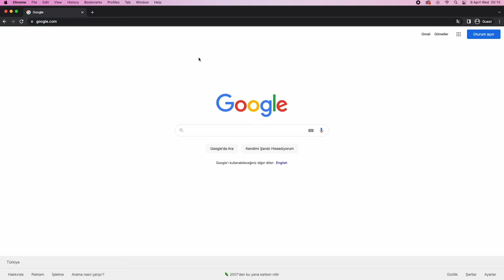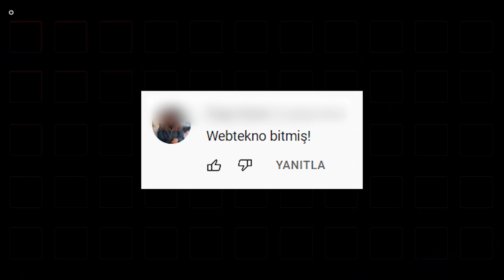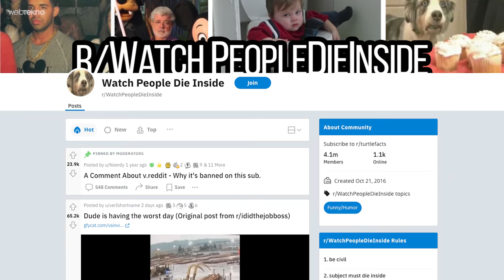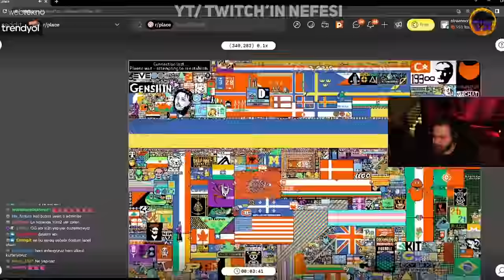İnternet Tarihinin En Büyük Olayı: Reddit r/Place Piksel Savaşlarında Neler Yaşandı?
Bugünkü videomuzda son günlerde viral haline gelip ortalığı kasıp kavuran Reddit Place nedir, onu anlatıyoruz. Keyifli seyirler!

Geçtiğimiz günlerde internet tarihinin en büyük sosyal deneylerinden birine tanık olduk. Milyonlarca insan, Reddit Place etkinliğinde 72 saat boyunca piksellerle resim çizmeye ve yaptıkları resimleri korumaya çalıştı. Elraenn gibi bazı popüler Türk yayıncıları da bu etkinliğe kitleleriyle birlikte destek verdi. Türk Bayrağı, Atatürk portresi gibi değerlerimizin de yer aldığı Reddit Place’in son halinin ise NFT olarak satışa sunulacağı açıklandı.

Biz de bu videomuzda Reddit Place’in nasıl ortaya çıktığını, sonrasında neler yaşandığını ve bu etkinliğin aslında neyi amaçladığını inceledik. Siz de Reddit Place’e dair tüm fikir ve görüşlerinizi yorumlarda belirtebilirsiniz.